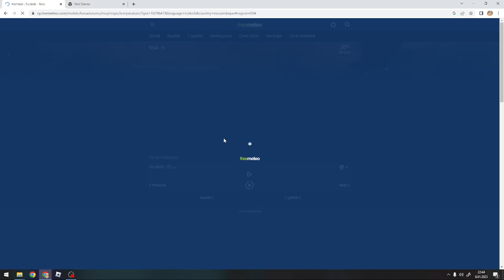LA NİNA ETKİSİ! HAVADA SON DURUM!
Birdahaki hava kontrol videosu için Like Atmayı unutmayınız!! Görşmek uzere !!